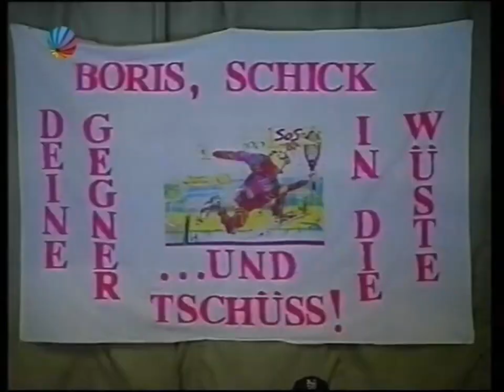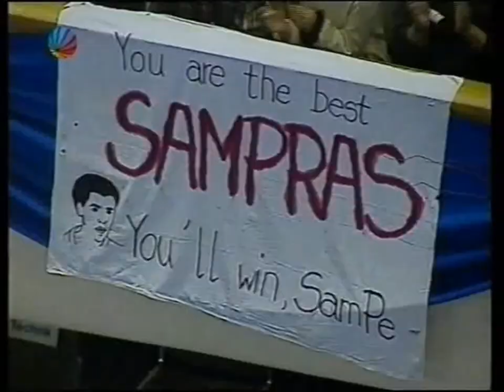Pete Sampras vs Goran Ivanisevic - 1994 YEC RR Highlights